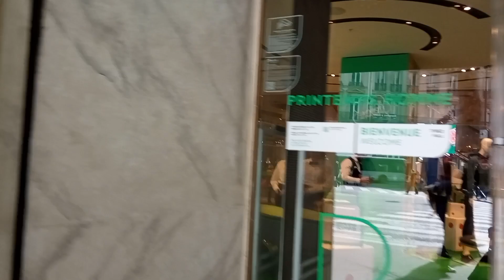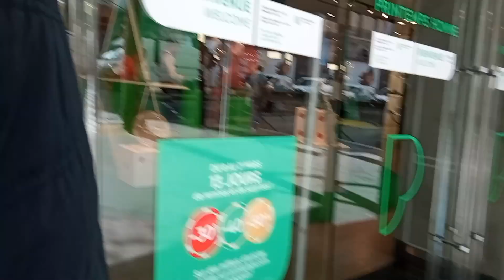Paris tour 🇫🇷 France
Paris is the capital and most populous city of France,it is the fourth-most populated city in the European Union as well as the 30th most densely populated city in the world.For its leading role in the arts and sciences,as well as its early and extensive system of street lighting ,it became known as “the City of Light”.